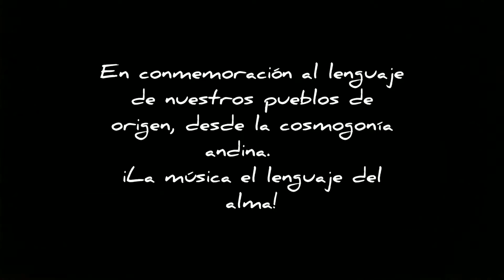Puma Punto Cover By David Parada C.R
la puerta de puma

albums:

sueño de los andes-altiplano

Paracas-altiplano

The best of altiplano vol 6-altiplano

500 años- altiplano

By: David Parada C.R